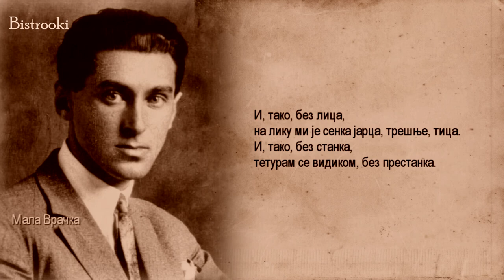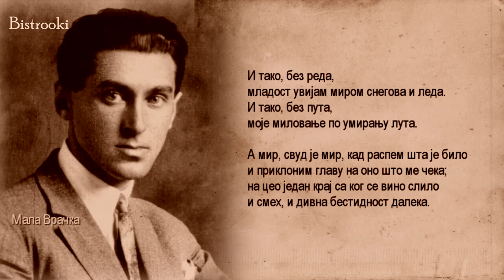Miloš Crnjanski – STRAŽILOVO (Tekst) govori Voja Brajović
Miloš Crnjanski – STRAŽILOVO / Poezija, Recitacija (poemu govori Voja Brajović), Tekst pesme + Miloš Crnjanski o poemi STRAŽILOVO / Tekst pesme:
STRAŽILOVO

Lutam još, vitak, sa srebrnim lukom,
rascvetane trešnje, iz zaseda mamim,
ali, iza gora, zavičaj već slutim,
gde ću smeh, pod jablanovima samim,
da sahranim.

I ovde, proletnje veče
za mene je hladno,
kao da, dolinom, tajno, Dunav teče.
A, gde oblaci silaze Arnu na dno
i trepte, uvis, zelenila tvrda,
vidim most što vodi, nad vidikom,
u tešku tamu fruškog brda.

I, mesto da se klanjam Mesecu, toskanskom,
što u reci, rascvetan kao krin, blista,
znam da ću, ovog proleća, zakašljati ružno
i vidim vitak stas, preda mnom, što se roni,
verno i tužno,
senkom i korakom, kroz vodu što zvoni,
u nebesa čista.

I, tako, već slutim
da ću, skoro, dušu sasvim da pomutim.
I, tako, već živim,
zbunjen, nad rekama ovim, golubijski sivim.

Poveo sam davno tu pognutu senku,
a da sam to hteo, u onoj gori,
poznao grožđe, noć, i terevenku,
i potok, što sad, mesto nas, žubori.

I, tako bez tuge,
oči su mi mutne od neke bolje, duge.
I, tako, bez bludi,
na usnama mi gorka trulost rudi.

da sahranim.

Već davno primetih da se, sve, razliva,
što na brda zidam, iz voda i oblaka,
i kroz neku žalost, tek mladošću došlom,
da me ljubav slabi, do slabosti zraka,
providna i laka.

Znam da mi u kosu,
po zori rumenotamnoj,
tuđa, umorna, ruka, bledi sumrak prosu.
A da veselosti mojoj, čiloj i pomamnoj,
dve zaspale, bolne, dojke ne daju
da se glasnim krikom baci po trešnjama,
što mi ostadoše, u zavičaju.

I, mesto da vodim, pogledom zelenim,
kao pre, reku što se sliva,
da skačem, ko Mesec, po gorama pustim,
i zažarene šume da potpirim,
sad, plavim i gustim
snegom i ledom, smešeći se, mirnim
sve sto se zbiva.

I, tako, bez veza,
steže me, ipak, rodna, bolna, jeza.
I, tako, bez doma,
ipak će mi sudba postati pitoma.

Ne, nisam, pre rođenja, znao ni jednu tugu,
tuđom je rukom, sve to, po meni razasuto.
Znam, polako idem u jednu patnju, dugu,
i, znam, pognuću glavu, kad lišće bude žuto.

I, tako, bez bola,
vratiću se, bolan, voćkama naših polja.
I, tako, bez mira,
patiće gorko, mnogo šta, od mog dodira.

providna i laka.

Lutam, još vitak, po mostovima tuđim,
na mirisne reke priležem, pa ćutim,
ali, pod vodama, zavičaj već vidim,
otkud pođoh, posut lišćem žutim
i rasutim.

I ovde, rumen krina,
sa devojačkog rebra,
ja, zorom, umorno brišem, bez milina.
A kad utopim čun Mesečev, od srebra,
u novo more jutra i trave,
sednem na oblak, pa gledam svetlosti
što se po nebu, uz moje strasti, jave.

A mesto svog života, davno živim
bure i senke groznih vinograda.
Nastavljam sudbu, već i kod nas prošlu,
bolesnu neku mladost, bez prestanka,
tek rođenjem došlu,
sa rasutim lišćem, što, sa groba Branka,
na moj život pada.

I, tako, bez groba,
veselost je neka, u meni, rugoba.
I, tako bez tela,
duša mi je nevidljiva, i nevesela.

Jednog proleća, i ja sam gorko znao
da, kroz svirale devojačkog rebra, zdravlje dajem.
I grudi svoje, u grožđu, krikom, raskidao,
nag, na dnu neba, opivši se zavičajem.

I, tako, bez lica,
na liku mi je senka jarca, trešnje, tica.

I, tako bez stanka,
teturam se vidikom, bez prestanka.

i rasutim.

Drhtim, još vitak, od reka i nebesa.
Miluje vazduh, poslednjom snagom i nadom,
ali, svisnuću, to i ovde slutim,
za gomilom onom, jednom, davno, mladom,
pod sremskim vinogradom.

Za jedan blagi stas,
što, prvi put, zaljulja
višnje i trešnje, poljupcem, kod nas
i poskoči, vidikom, sa ritova mulja.
Za društvo mu, što po vinskom mehu
svelo lišće rasu, sa osmehom mutnim,
preskačući, prvi put, potoke, u smehu.

A, mesto svog života, znam da, po vidiku,
taj smeh rasut, nad svakim telom, golim,
i, nad zemljom ovom, kroz koju Arno rudi,
pun zvezda i zraka, moj se šapat sliva,
u izmoždene grudi,
jer se, u proleću, sve to opet zbiva,
svuda, gde ja volim.